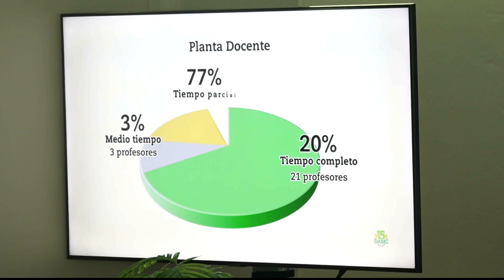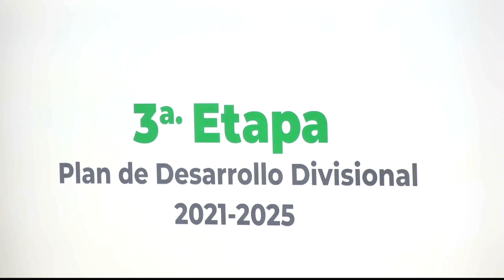Presenta el Mtro. Hugo Adrian Barjau Madrigal su 3er Informe de Actividades de la DAMC